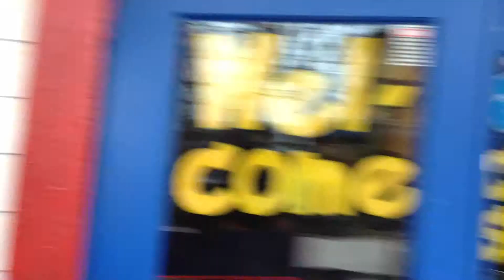Lunch at the Crab Shack, Philadelphia